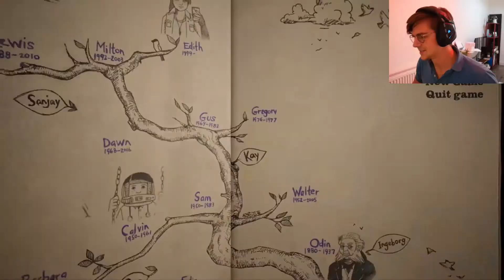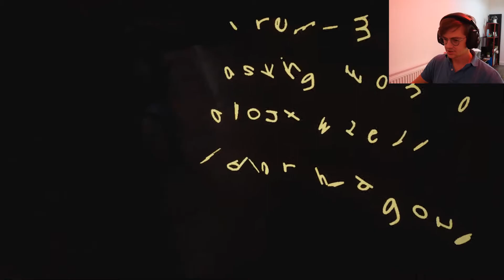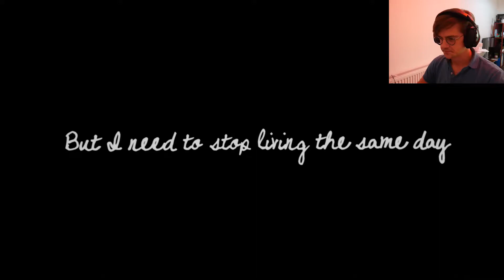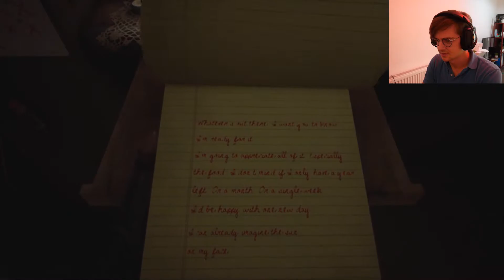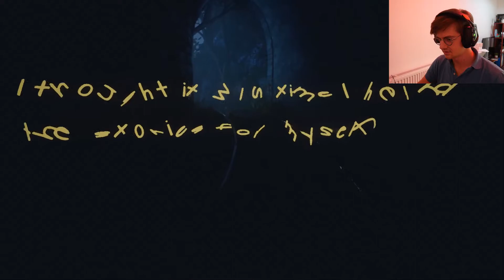LURPY DURPY BURPY | What Remains of Edith Finch | Odc. 3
Na prawdę bardzo mi to pomaga. Doceniam Twój support :)